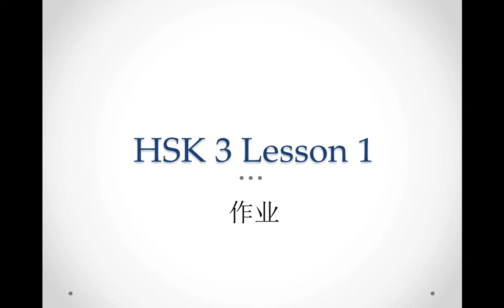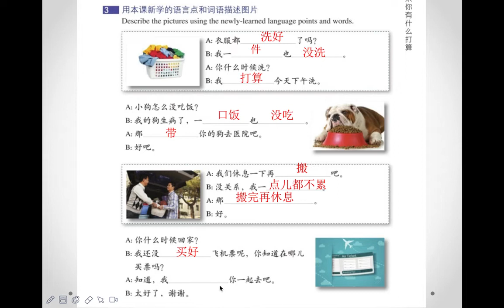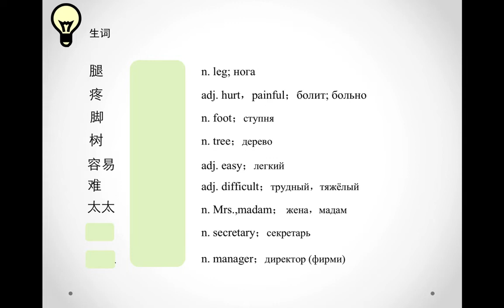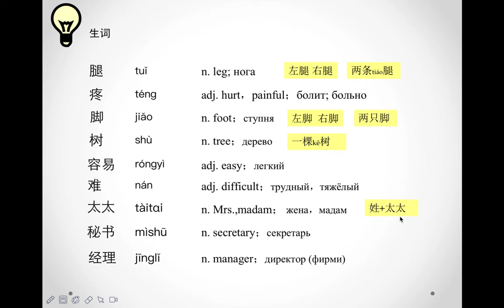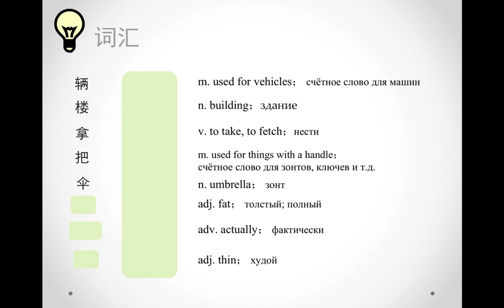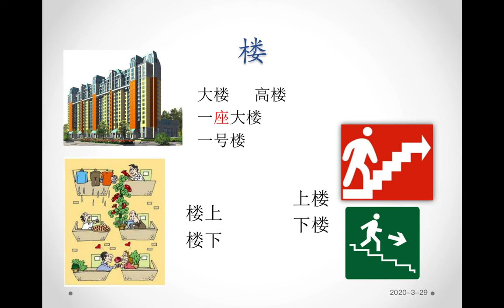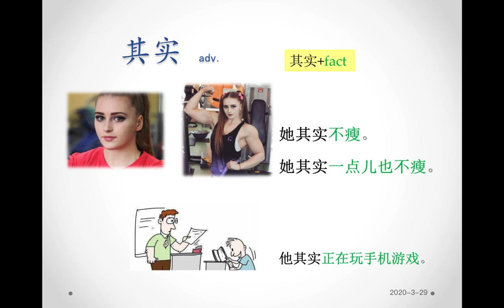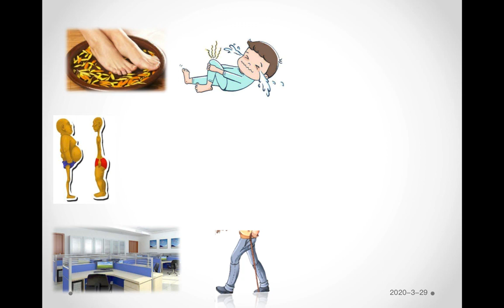HSK3Lesson2 New words